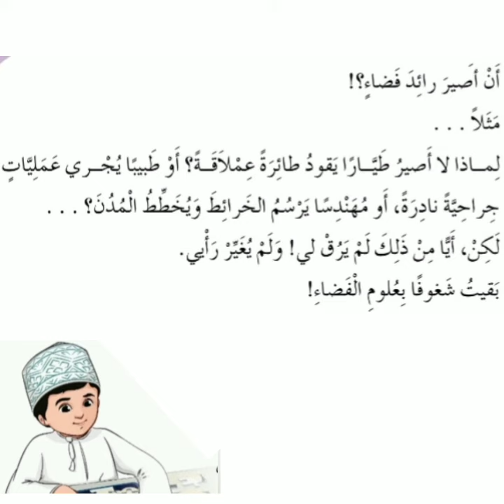ضياء في الفضاء